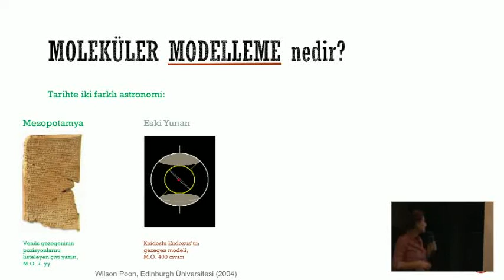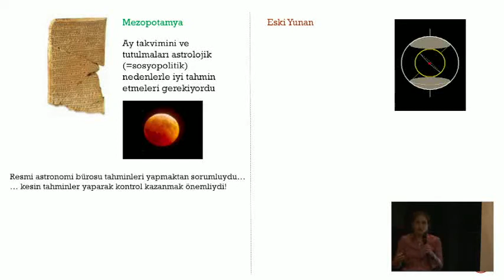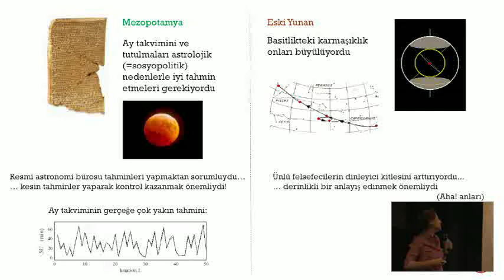Mezopotamya ve Eski Yunan'da Astronomi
Canan Atılgan'ın Moleküler Modelleme adlı Bilim Akademisi Konferansından astronomi ile ilgili ilginç bir bölüm.
6 Mayıs 2017
Salon IKSV